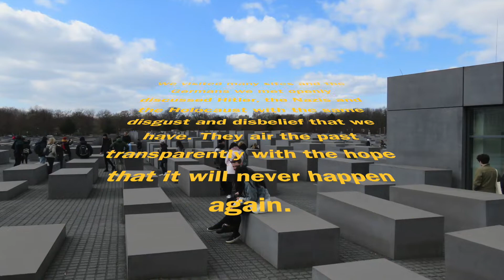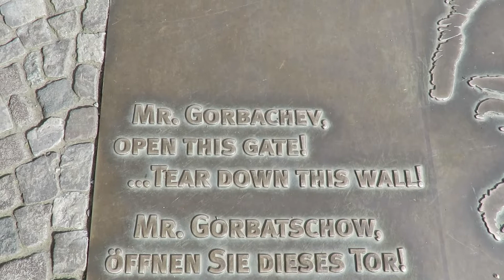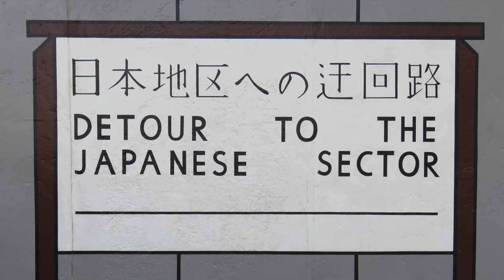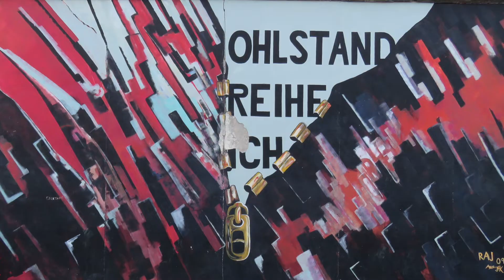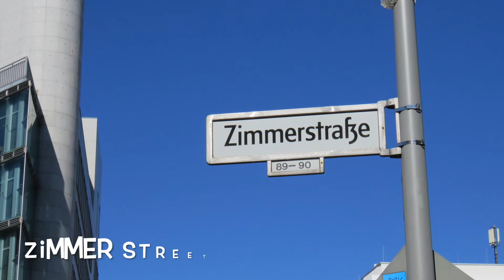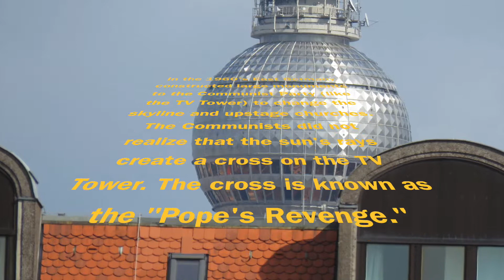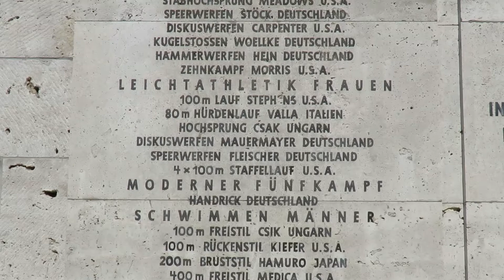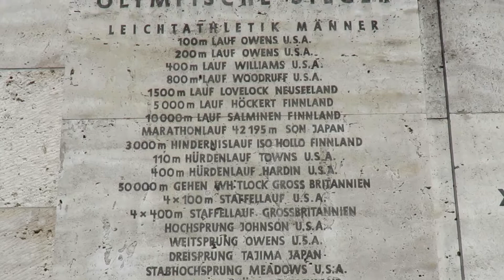2019 04 Berlin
Berlin is complicated but we enjoyed our time in this beautiful city.  Here is the 8.5 minute video of our time there.